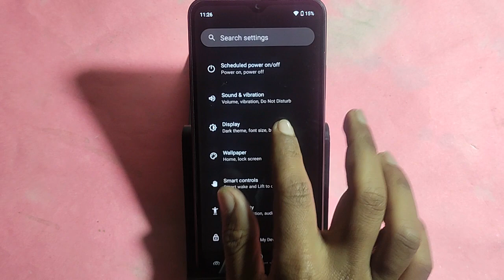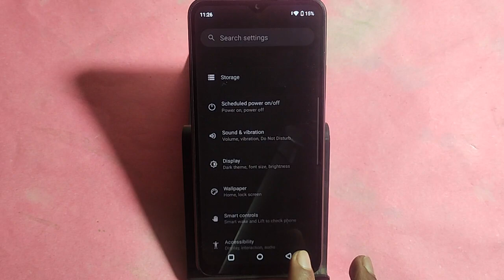How to turn off message ringtone, Realme C51 me message sound band kaise karen, message problem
Best powerful CPU under 10k

60-Inch Tripod with Bag

7 Socket 6A Extension Board

multiplug Extension